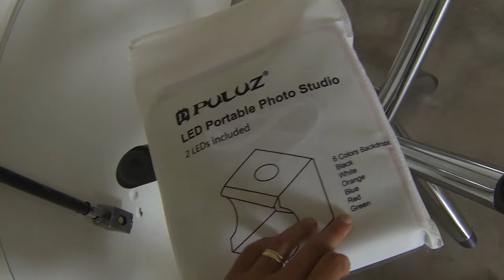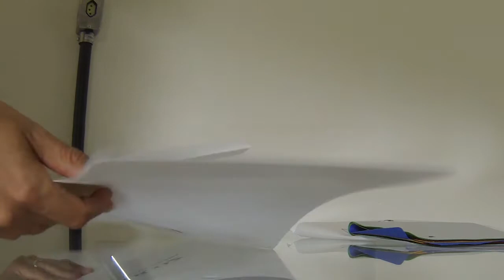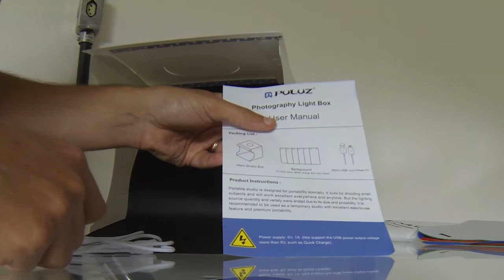Mini Studio Fotográfico Photo Box Portátil + 6 Fundos - Puluz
O Mini Studio PULUZ é sua melhor opção para tirar fotos dos seus produtos para vendas. Luminosidade, Nitidez e 6 opções de cores de fundos em TNT (Branco, Preto, amarelo, Verde, Azul e Vermelho)
O Mini Studio PULUZ permite tirar fotos profissionais de forma rápida e fácil de objetos como jóias, acessórios, brinquedos, relógios, gadgets e outros itens.
Montar o Mini Studio PULUZ é muito fácil. Ele é montado através de encaixes exclusivos.
Luminosidade sem comparação! Ele possui 2 fitas de Led com 20 lâmpadas cada. Único dual Led do Mercado. Além disso, as lâmpadas emitem luz 100% brancas.

Itens que acompanham o box:

1 x Caixa de Estúdio Principal (com 2 painéis de LEDs, 20 LEDs em cada Painel)
1 x Soft Bag
1 x Fundo Preto
1 x Fundo Branco
1 x Fundo amarelo
1 x Fundo Vermelho
1 x Fundo Azul
1 x Fundo Verde
1 x cabos micro USB com duas saídas (que podem ser conectados em qualquer carregador de celular comum) / Fonte de alimentação: 5V, 1A (não suporta tensão de saída de energia USB superior a 5V, como Carga rápida).
1 x manual do usuário

Deixe seu comentário com dúvidas, sugestões e ideias para novos vídeos.